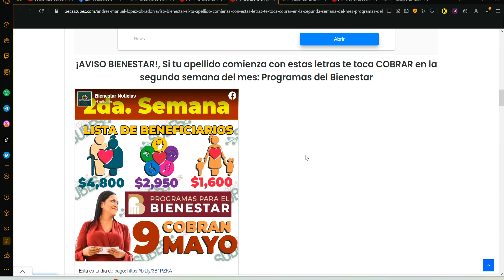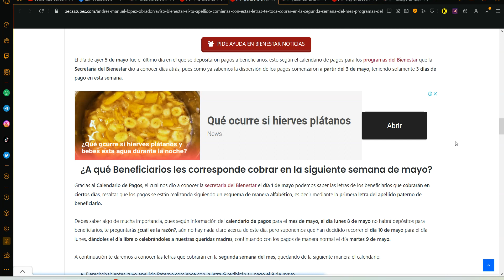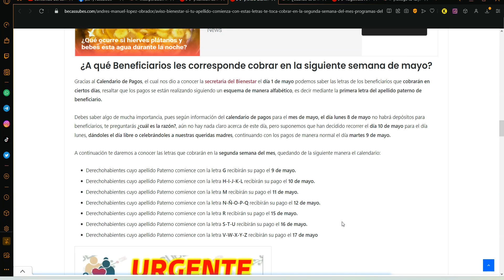¡AVISO BIENESTAR! APELLIDOS que comiencen con estas letras les toca COBRAR la segunda SEMANA del MES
¡AVISO BIENESTAR!, Si tu apellido comienza con estas letras te toca COBRAR en la segunda semana del mes: Programas del Bienestar

Tenemos información para todos los derechohabientes que forman parte de algún programa del Bienestar, información referente a los pagos que se están realizando hace ya unos días, pues les daremos a conocer la lista de beneficiarios que cobrarán en la segunda semana del mes de mayo, ¿Ya lo sabías?, en caso de que no contaras con esta información, no te preocupes, pues para eso estamos.